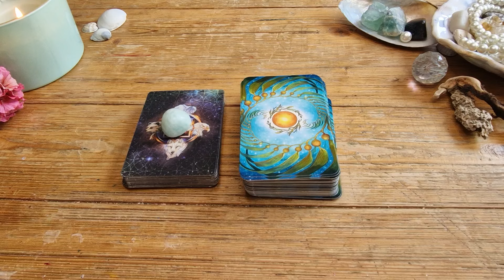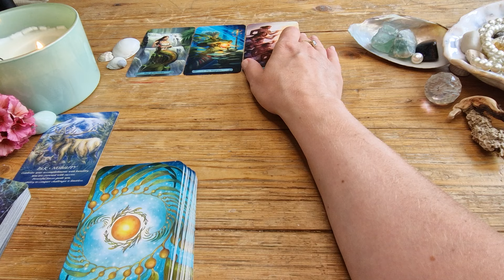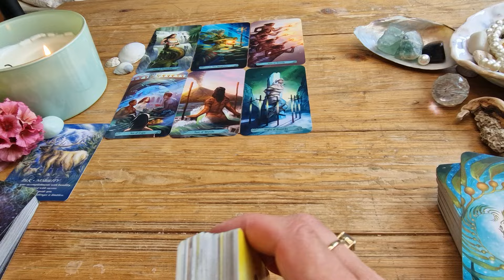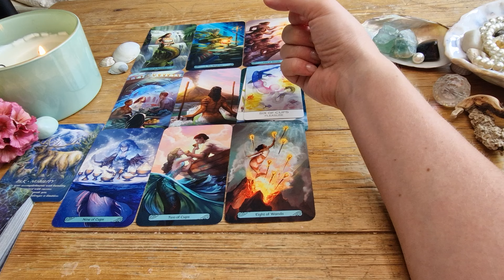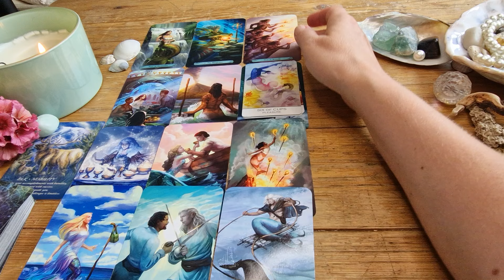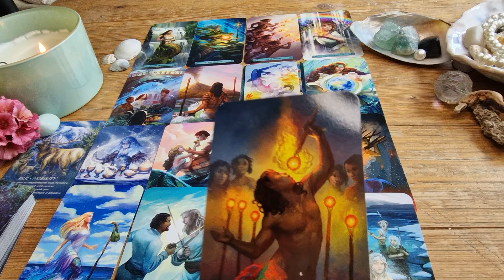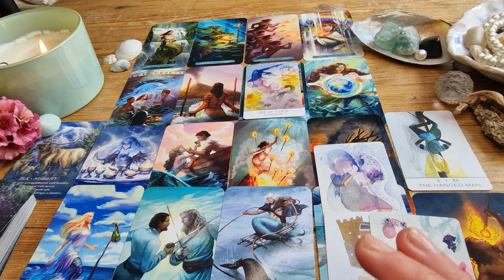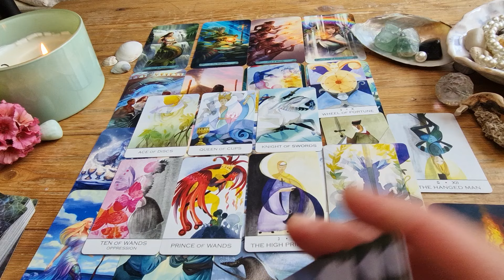Výklad karet🃏STŘELEC - SRPEN 2024🌼🌞🌸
Karty:
Spirit of the Animals oracle
Mermaid Tarot
Zillich tarot

Jde o informace z kolektivní energetické úrovně, které může každý vnímat a dešifrovat individuálně co nejprospešněji dle své momentální osobní situace.
Nechť Vám toto video slouží k radosti a užitku.
Nechť každý, ke komu toto video dolétne, v něm najde požehnání a podporu pro svůj záměr, lásku a šťastný život.💝🌞🙏🏻